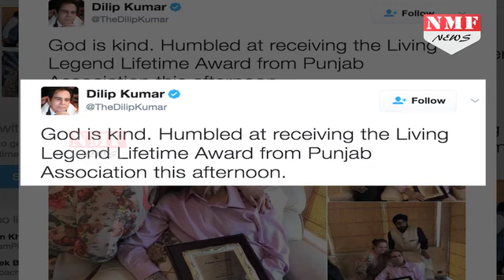Dilip Kumar को मिला सम्मान,Living Legend Lifetime के लिए मिला Award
Veteran actor Dilip Kumarwas honoured with the Living Legend Lifetime Award by the Punjab Association on Tuesday. The elated actor took to Twitter to announce the honour bestowed upon him, stating that he was "humbled" at receiving the award. Apart from sharing a few pictures of himself with his trophy, he also tweeted, "Mr. Ranbir Singh Chandok and Mr. Anand of the Punjab Association visited me today."

Fb:. बॉलीवुड के evergreen actor दिलीप कुमार को पंजाब एसोसिएशन ने 'लिविंग लीजेंड लाइफटाइम' अवार्ड से नवाजा है…जिसकी जानकारी दिलीप कुमार ने अपने सोशल मीडिया account पर अपने fans से share की है.